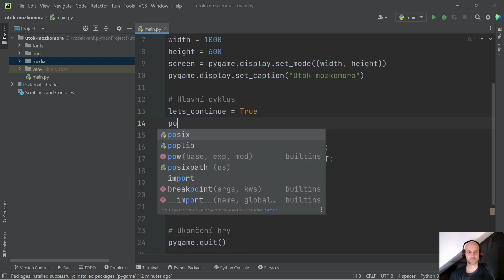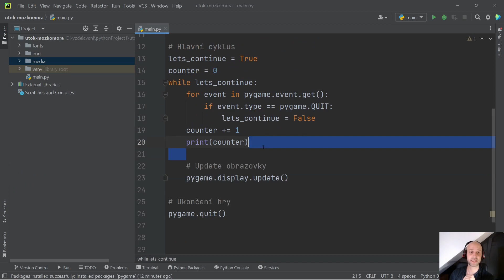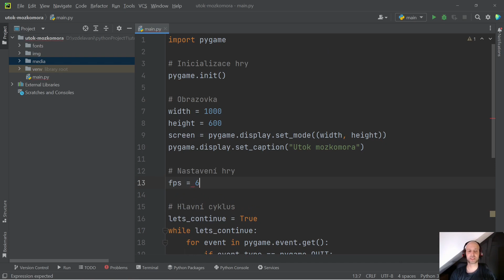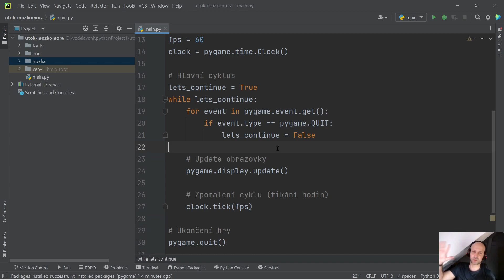73. PyGame - Útok mozkomora - 4. část (zpomalení cyklus)